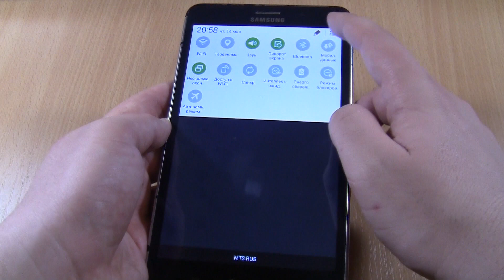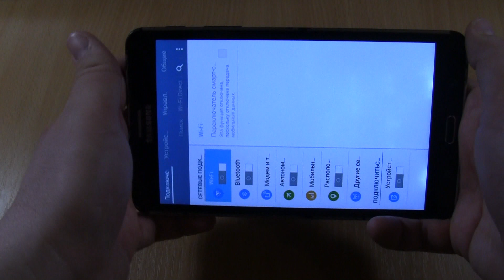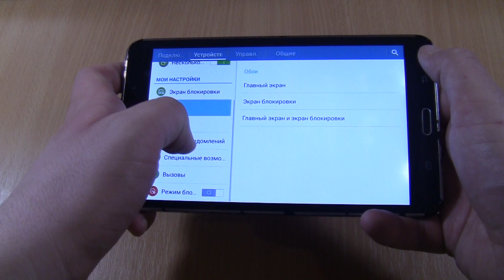Samsung incoming call. Guess the phone model #26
Samsung incoming call Over The Horizon. Guess the phone model. Угадай модель телефона.